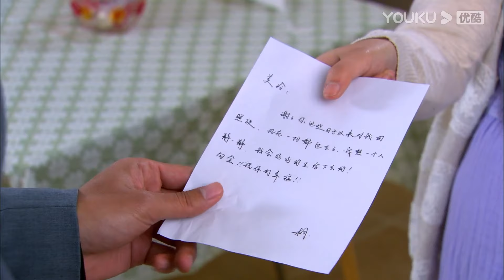💍霸總終於相信灰姑娘沒有出軌，但灰姑娘已經離去，徒留霸總望著信物空流淚【恋恋不忘Loving， Never Forgetting】言承旭